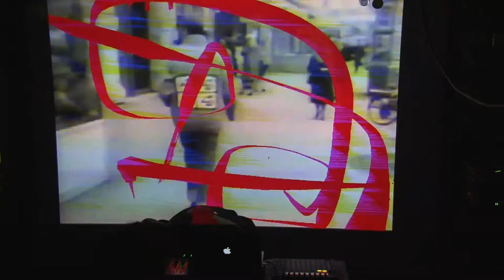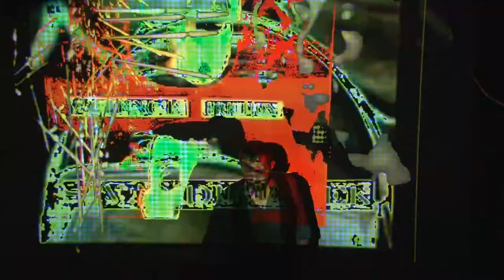Glue & HybridaLightShow Live at DobiaLab 1-10-2016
Glue è il nuovo progetto di Manuel Pitton aka Sonic, elettronica analogica con occhio alla sperimentazione ed uno alla melodia.
GLUE Electronic Liveset made w/ Ableton Live (on MacBook Pro), Push, Elektron AnalogRytm, Korg Zero 4 Mixer.
Clips created w/ Elektron Machinedrum, Clavia Nord Rack (hardware), Native Instruments Kontakt, Reaktor (software)